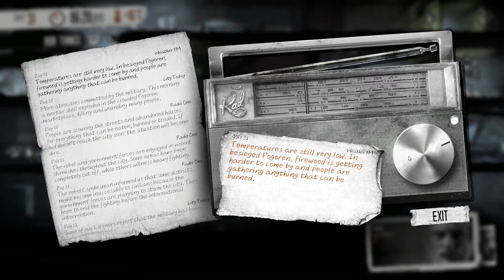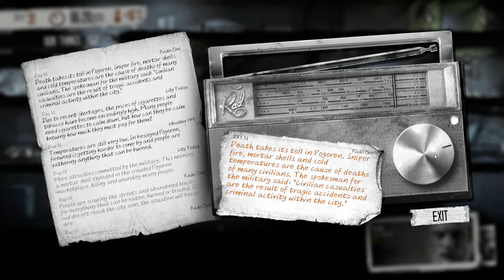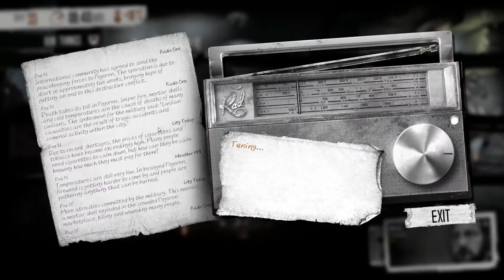This War Of Mine Gameplay Part 25 "Day 32 Pavle and Marin"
A very new perspective on war. Survival game. Very interesting game to say the least. It really shows what you are willing to do to survive.